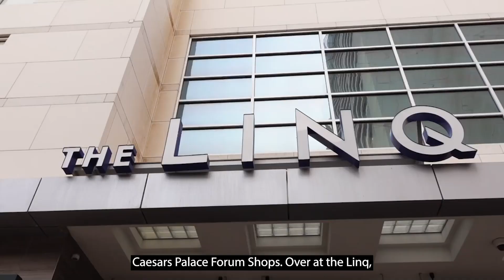Why YOU Should Attend Cvent CONNECT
Register now to join us live in Las Vegas or virtually July 24-27, 2023

Cvent CONNECT is an annual user conference and industry event for production pros, experience makers, and engagement experts. At this event, you'll experience cutting-edge event tech innovation and leave with new ideas, best practices, inspiration, and creative strategies to maximize your total event program.